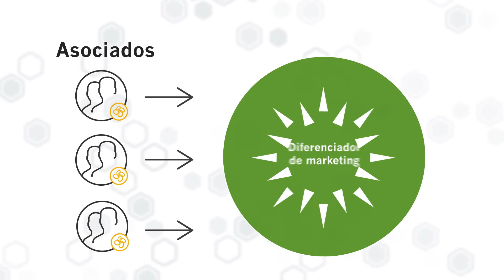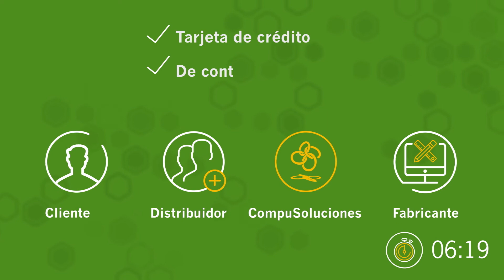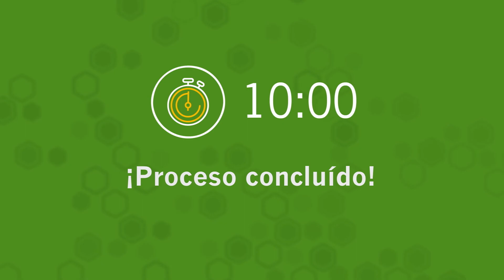Nuestro OJO más la comunicación interna de CompuSoluciones igual a Click Suscribe.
Realizamos un Motion Graphics para presentar un servicio de CompuSoluciones.

LAS MARCAS AQUÍ PRESENTADAS PERTENECEN A SUS DUEÑOS, Ojo de Buen Cubero no tiene los derechos comerciales.